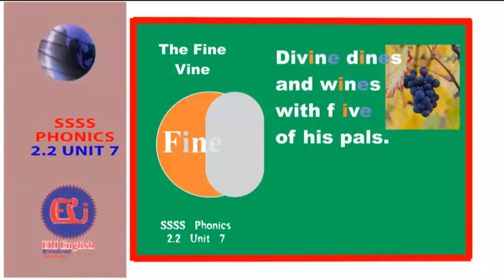The Quiet E and the Letter I PT7